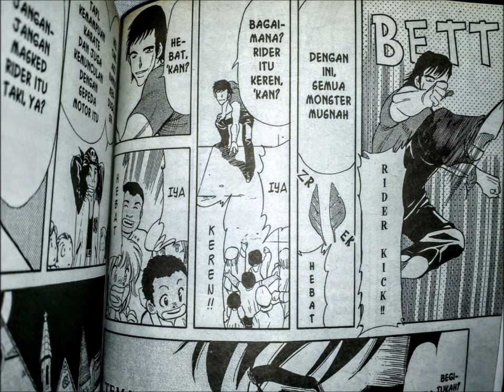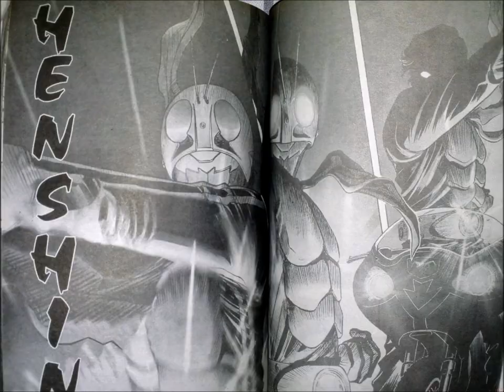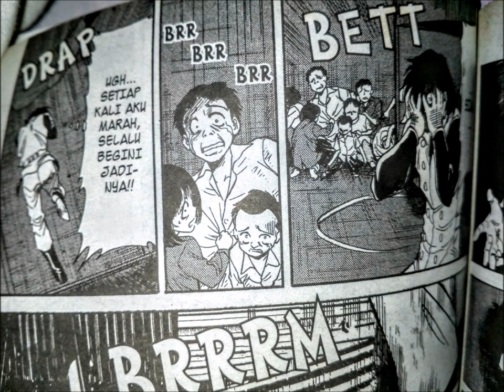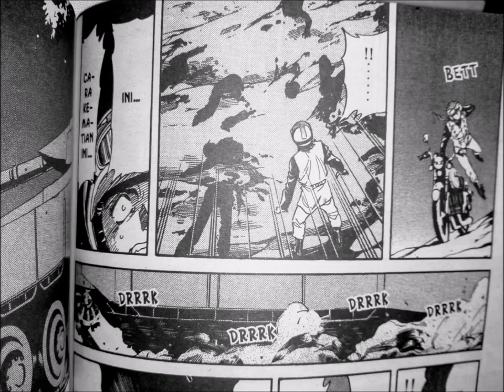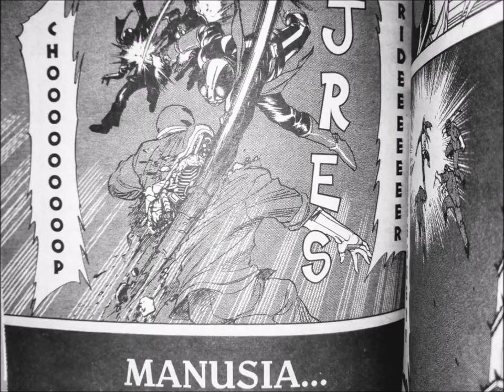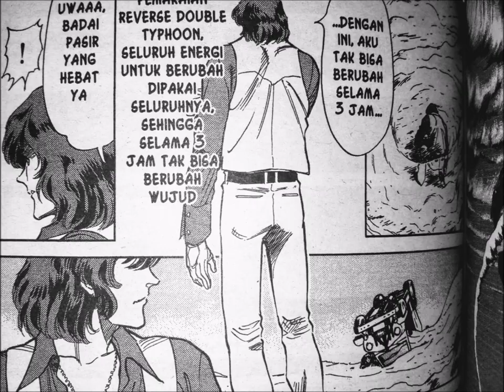Tes mengisi suara beberapa kalimat dari komik Kamen Rider Spirits jilid 1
Semuanya suara saya sendiri.
Tanpa BGM